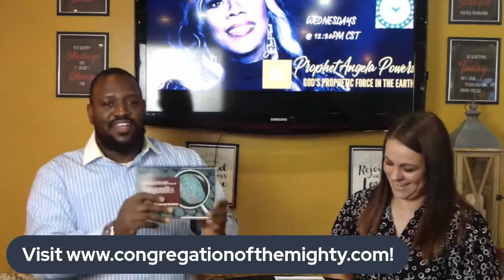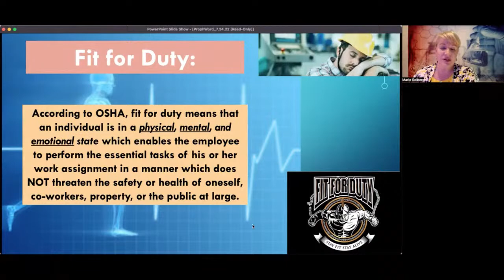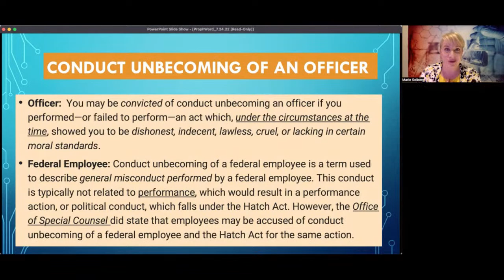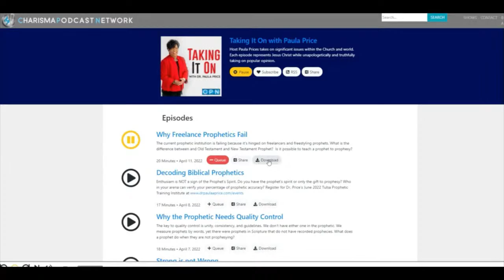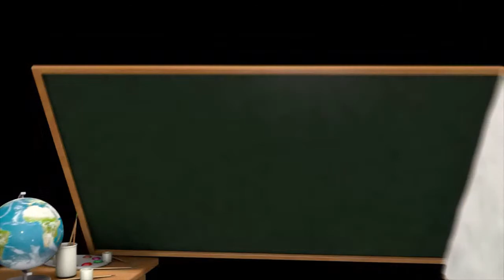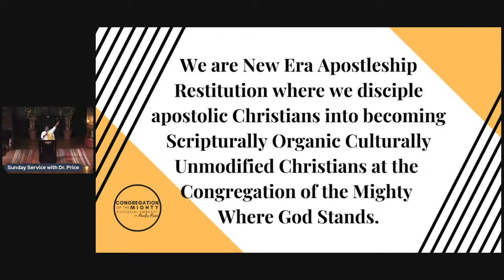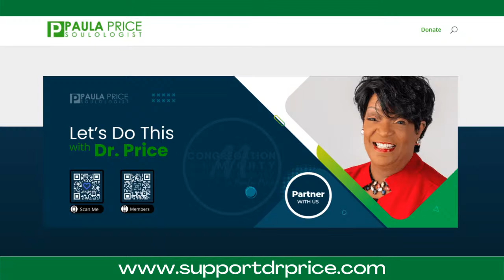How to Be Fit For the Master's Use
Sunday Service with Dr. Price